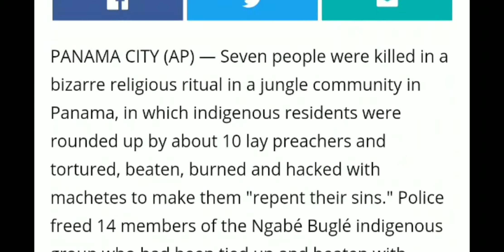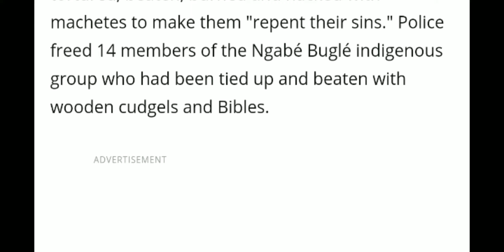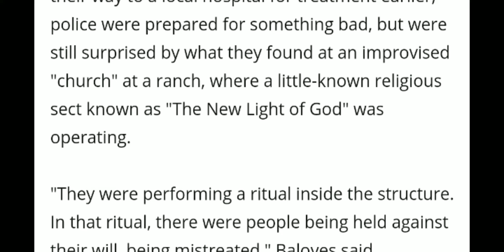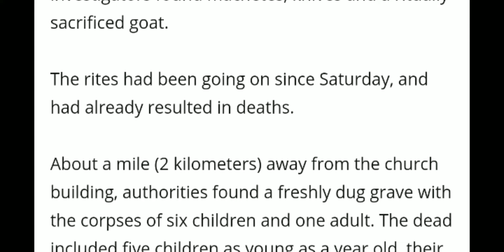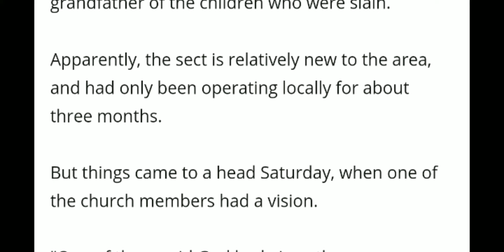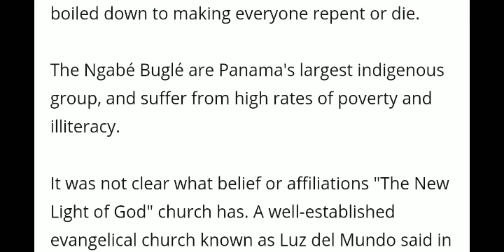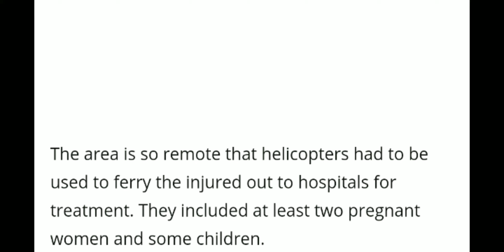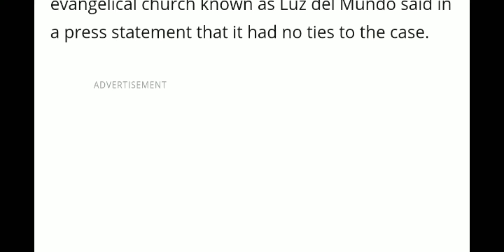Panama Exorcism terror ritual. 7 killed 14 tortured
article